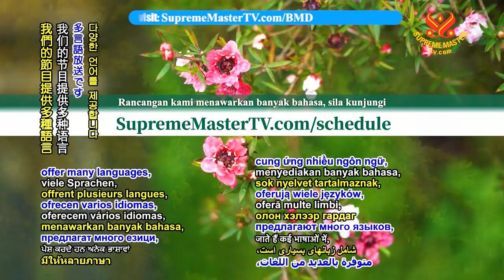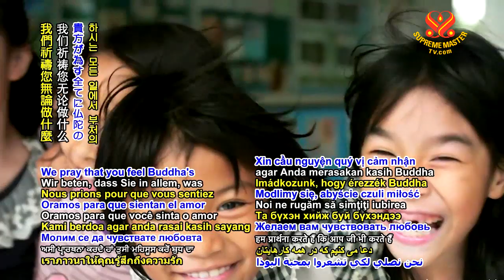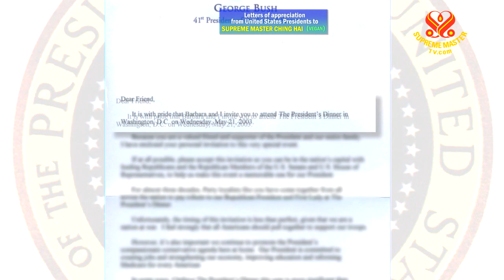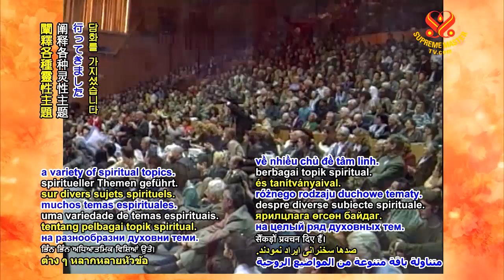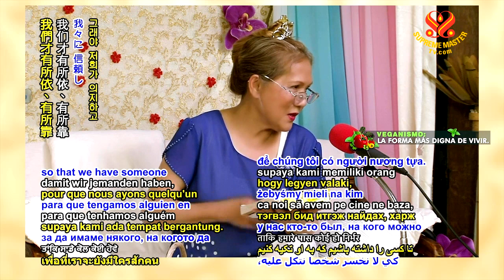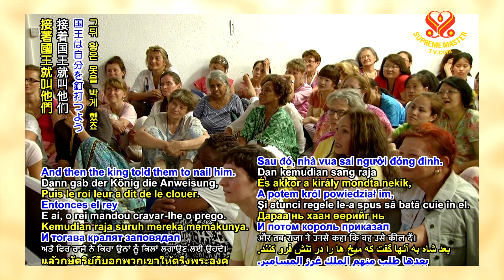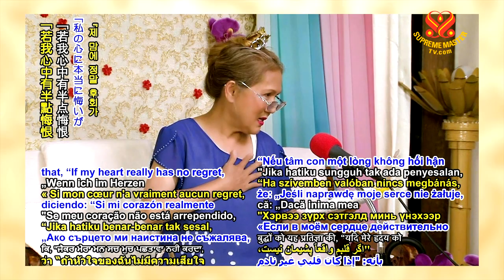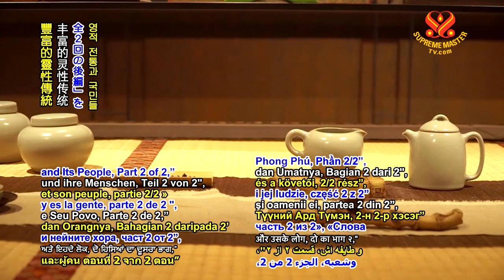The Merit of Charity and Keeping The Five Precepts & Brahma Asks for Dharma - Part 7 of 10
Buddhist Stories:
The Merit of Charity and Keeping The Five Precepts & Brahma Asks for Dharma,
Part 7 of 10, Aug. 03, 2015

Details
So all of these lives and the body has been reborn and died, reborn and died, it was a waste, waste of time, waste of a body. It has not been offered to seek the Truth, to attain enlightenment. Therefore, all these bodies have been such a waste. So, this time I want to nail my body to offer to the master to search for Buddhahood. So at this time, I do this to offer my body in order to become Buddha. To use this merit toward Buddhahood. So do not stop me because I do this also for you, for all of you. When I become Buddha, I will liberate you first, enlighten you first. This is a very great merit. It’s a very great cause. So do not try to deter me.